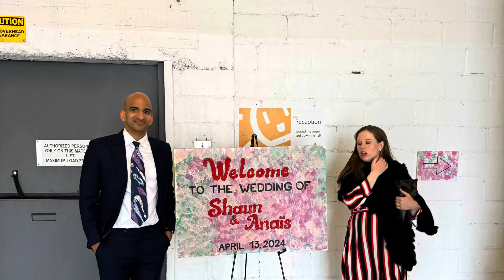Edited for Brendan